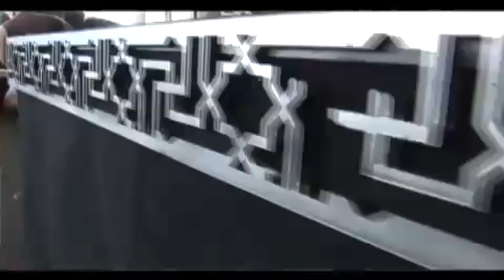Julien-K - Death To Analog (Projekt Revolution Music Video) HD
Copyright to Metropolis , Level 7, Circuit Freq, Tiefdruck-Musik

There's no right
To survive
You're to fight
Stay alive
There's no right
To survive
You're to fight
Stay alive

Nothing's simple
Wanting and waiting
Nobody knows when the end is coming
Something seething
This inner meaning
Nobody knows where the flood is going

There's no right
To survive
You're to fight
Stay alive
There's no right
To survive
You're to fight
Stay alive

Something seething
This inner meaning
Nothing's simple
Wanting and waiting

There's no right
To survive
You're to fight
Stay alive
There's no right
To survive
You're to fight
Stay alive
There's no right
To survive
You're to fight
Stay alive
There's no right
To survive
You're to fight
Stay alive